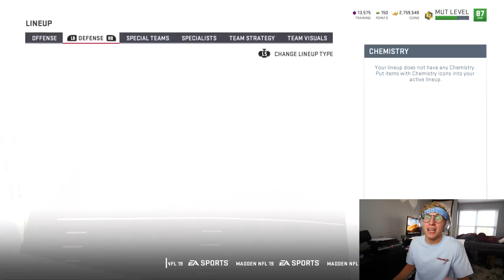I GOT EXPOSED! WHEEL OF MUT! EP. #13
GET 20$ OFF YOUR FIRST PURCHASE ON SEATGEEK HERE!

unlucky episode 13 got me good here fellas. can i get a F in the chat